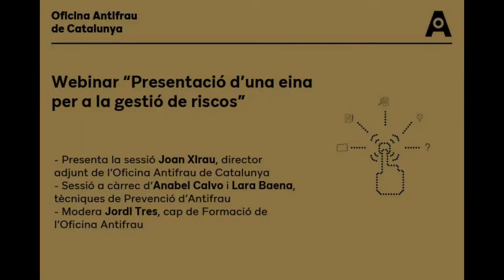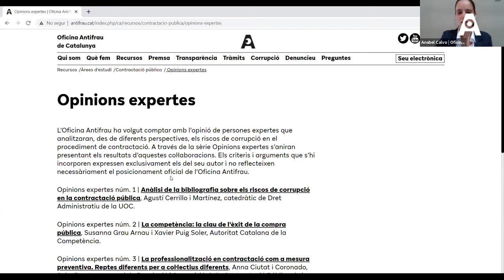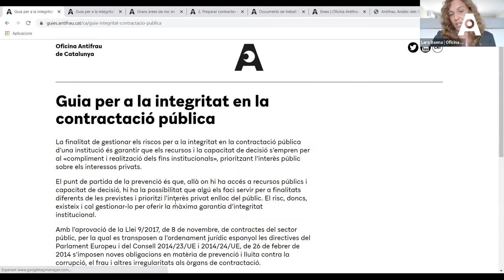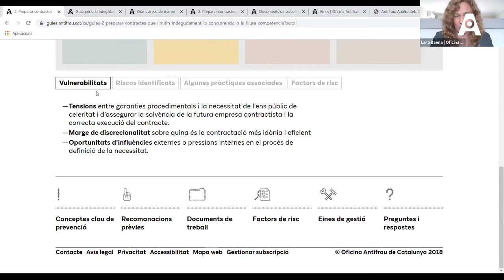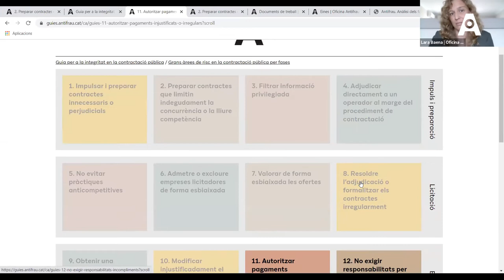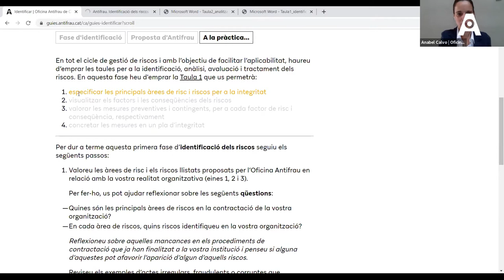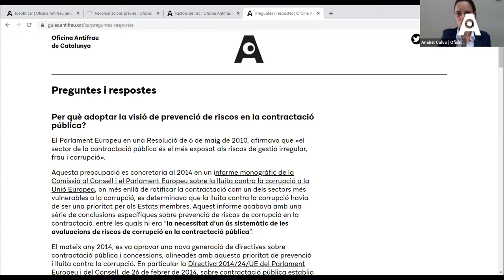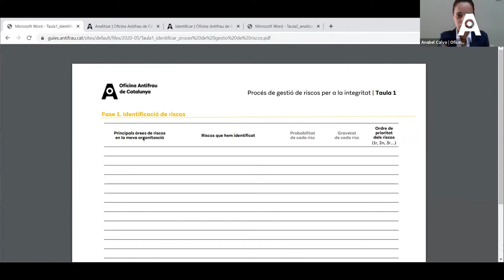Webinar "Presentació d'una eina per a la gestió de riscos"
7 d'octubre de 2020. L'Oficina Antifrau de Catalunya ha organitzat aquesta matí la sessió en línia "Presentació d’una eina per a la gestió de riscos". La presentació del seminari ha anat a càrrec del director adjunt de l’Oficina Antifrau, Joan Xirau, i la ponència ha estat a càrrec de les tècniques de la direcció de Prevenció d’Antifrau, Anabel Calvo i Lara Baena. El cap de Formació d’Antifrau, Jordi Tres, ha estat l'encarregat de moderar l'acte.